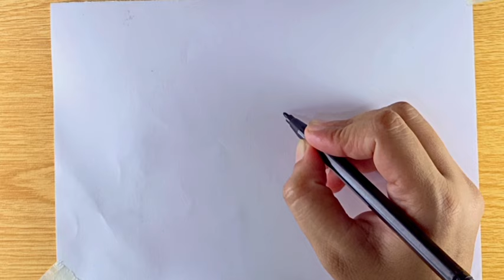Frozen Elsa Drawing For kids | How to Draw Elsa From frozen | Learn to draw Elsa | Dinsely princess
Hi everyone😀😃

In this video I show you how to draw and color  elsa from frozen.

Follow my easy and simple step by step tutorial drawing and draw your own elsa from frozen.

Elsa drawing from frozen
Frozen drawing
How to draw Elsa